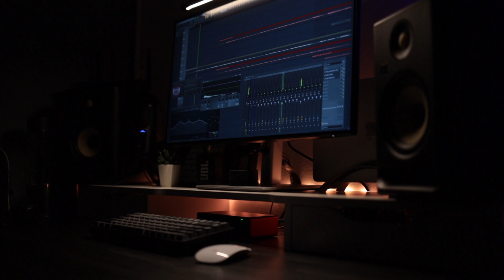Baying : ขอวอน 〈Original By SOMKIAT〉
Vocal : Baying
Guitar : Baying
Mixed & Mastered : Baying

New to making cover, open for any suggestion (Singing, Music making and Mastering)

Beggin', beggin' you~~